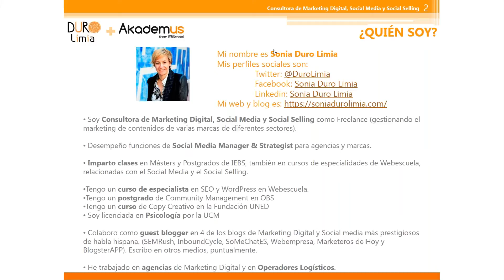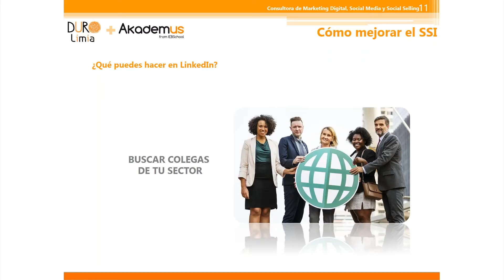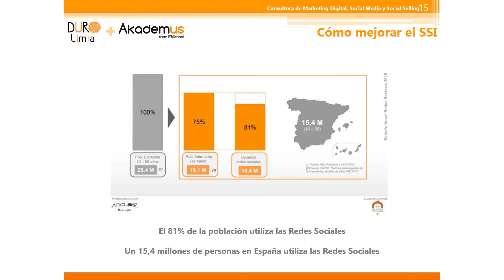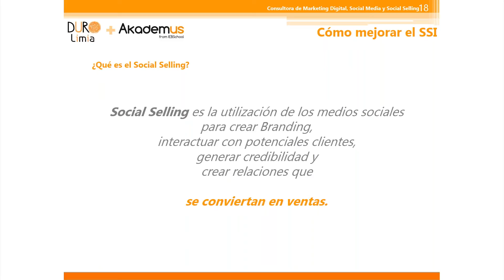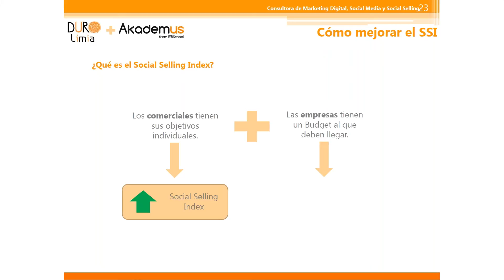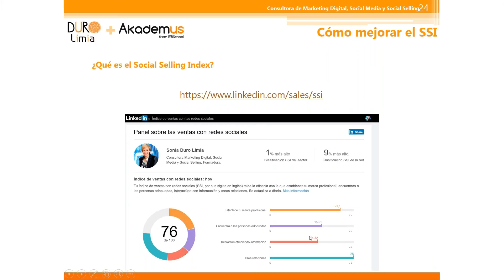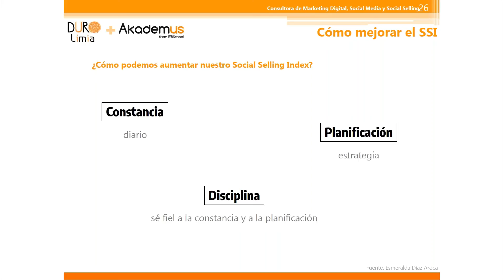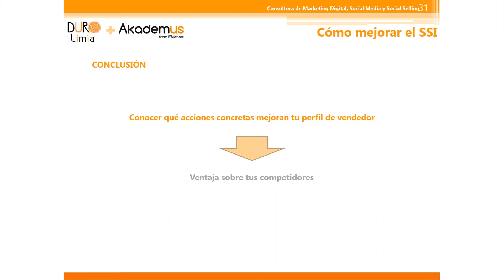Webinar: Cómo mejorar tu Social Selling Index en LinkedIn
Héctor Jiménez nos explica, en este nuevo webinar de Akademus from IEBS, cómo mejorar tu Social Selling Index en Linkedin. Si deseas más información sobre los cursos de IEBS puedes entrar

El índice de SSI o Social Selling Index de Linkedin es un índice que mide tu eficacia con la que te desenvuelves en la red social con el objetivo de generar oportunidades de negocio. Con el SSI eres capaz de ver tu competencia, compararlo tanto con profesionales del sector como con los profesionales que forman parte de tu red de contactos. ¿Es posible vincular nuestro índice con la capacidad de generar leads de negocio? Es posible, y además es necesario.
¿Crees que has desarrollado adecuadamente tu marca personal? ¿Son tus contactos los más idóneos para tus objetivos? ¿Qué tal te desenvuelves en las interacciones que mantienes con los demás? ¿Eres capaz de crear relaciones provechosas? Linkedin tiene muchas posibilidades y conseguir conocer todos los puntos fuertes que te puede aportar la red social es un 'must' para tu marca personal.
En este webinar descubrirás qué es el Social Selling Index de LinkedIn, cómo calcular tu SSI, qué acciones debes desarrollar en Linkedin para mejorar tu puntuación, y con ello, tus ventas o cómo interactuar y moverte dentro de la red social. En definitiva, conocerás cómo implementar dicho índice y conseguir llevar a cabo un marketing efectivo y generardor de oportunidades. ¿Está Linkedin dentro de tu estrategia de negocio?